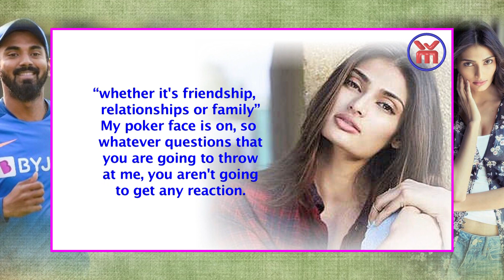Athiya Shetty break silence affair KL Rahul